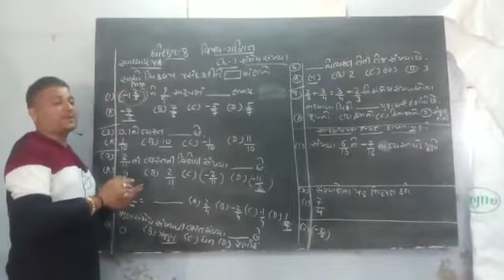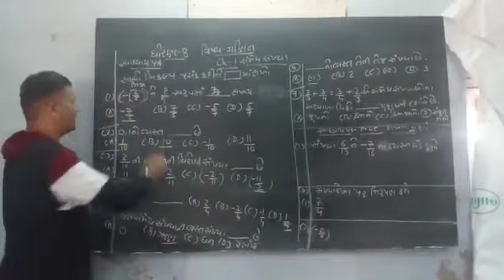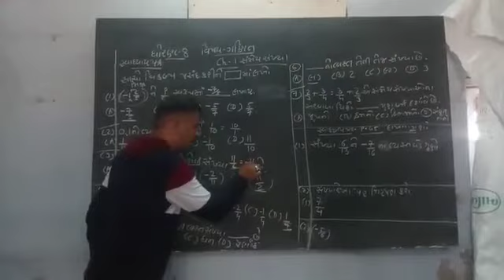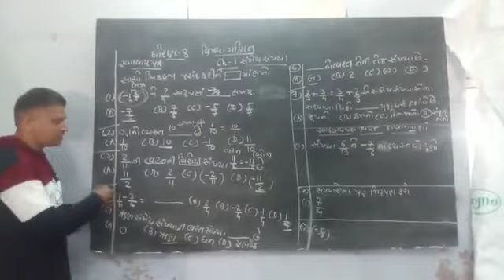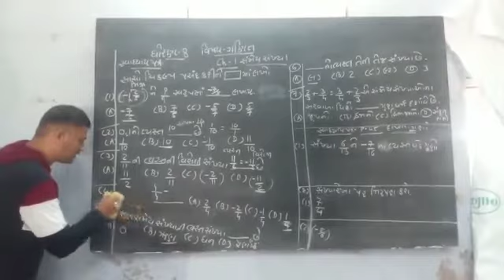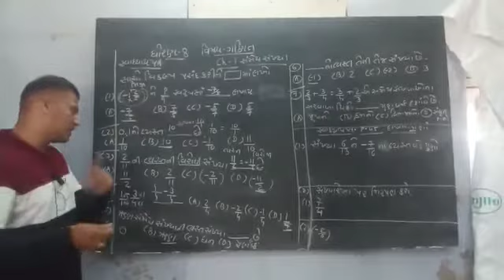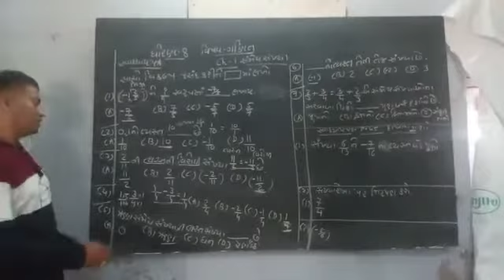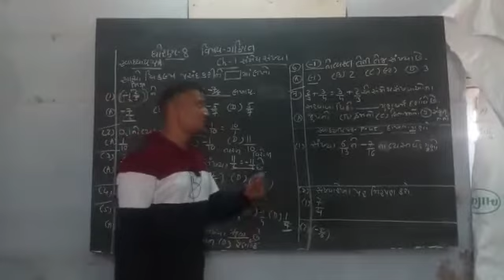STD 8 PART 1